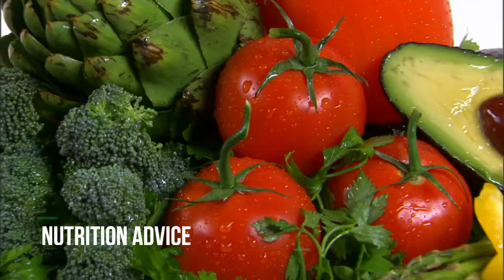LM Fitness SWEAT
Sweat is the brand new 8 week transformation programme from LM Fitness.
Offering busy women a personalised and tailored approach to fitness, nutrition and lifestyle from their mobile phone, tablet or laptop.

With 1-2-1 coaching calls, video tutorial workouts, online tracking, group coaching & mentoring and much more, Sweat is a fantastic way to get in shape and make great progress towards your goal within an 8 week period.

LM Fitness has been offering health, fitness, nutrition and wellness guidance to busy women for over a decade.

Facebook.com/LMFitnessNorthampton
Instagram.com/lmfitness1

Videos courtesy of Pexels and Videvo.